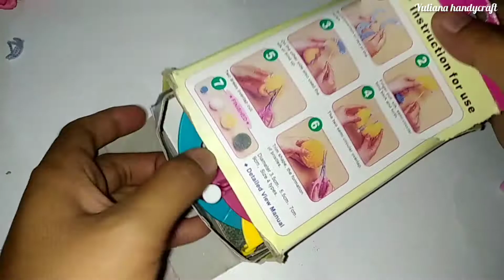crochet tutorial||sepatu untuk bayi baru lahir langkah demi langkah||mengunakan hiasan pom pom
Hai Hai asalamualaikum jumpa kembali di channel youtube Yuliana handycraft berkarya dari sehelai benang bisa menjadi apa saja
tutorial kali ini saya akan membuat Sepatu bayi rajut sangat mudah dan simpel

 benang milky katun
hakpen no2
penanda
 Korek api
meteran
 yuk ikut tutorial nya
terus dukungan channel aku ya dengan cara
 komen
 dan tekan tombol lonceng nya agar kalian tidak ketinggalan vidio terbaru dari aku terimakasih